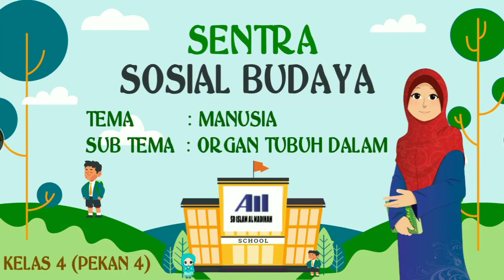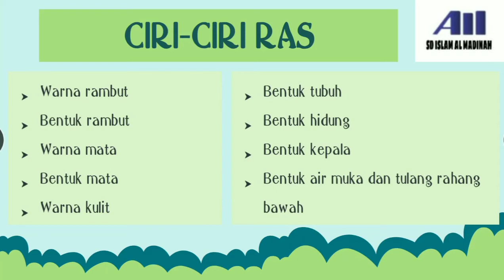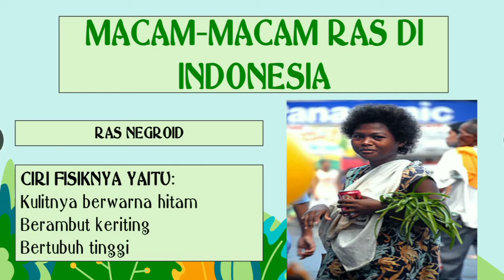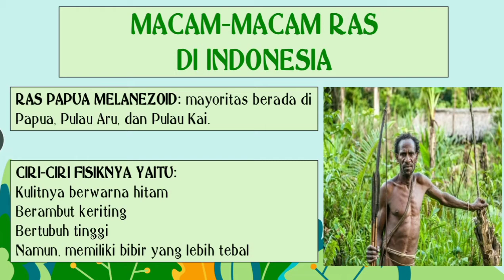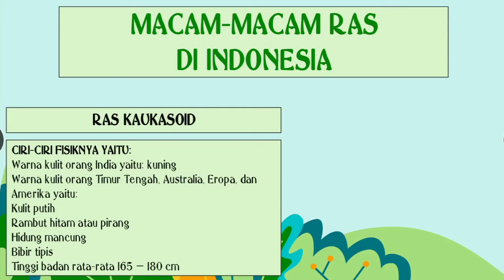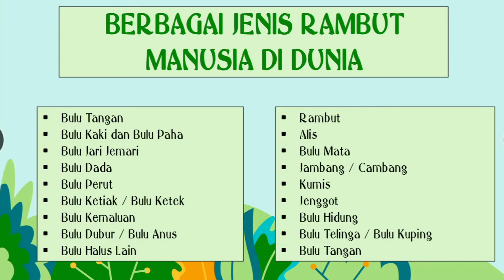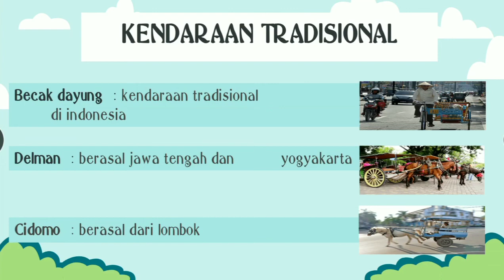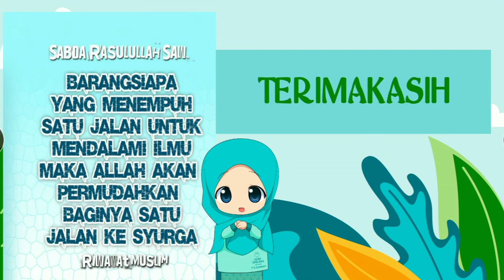KELAS 4 SOSIAL BUDAYA (PEKAN 4)